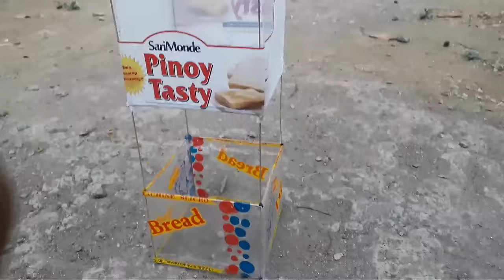TING TING BOX KITE (TASTY BREAD DESIGN)